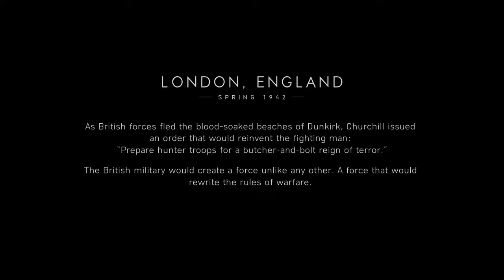Finally got my baby (BATTLEFIELD V) Story Mode #1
YO!! y'all just don't know how hype I'm am I finally got my BATTLEFIELD V baby HAAAAAA! Yes let's do this; so y'all know that your boy have to play story mode lol. So sit back and enjoy because this was to damn fun lol.